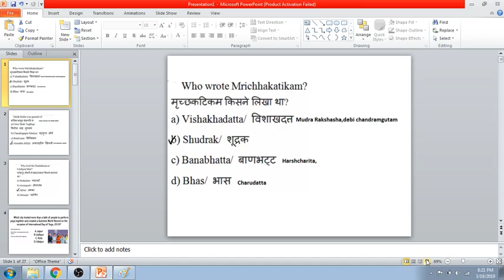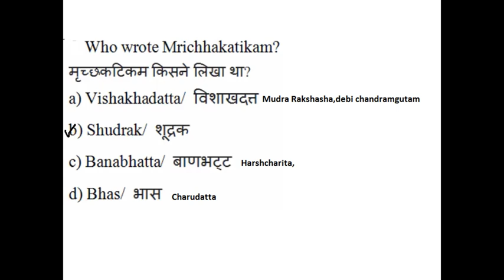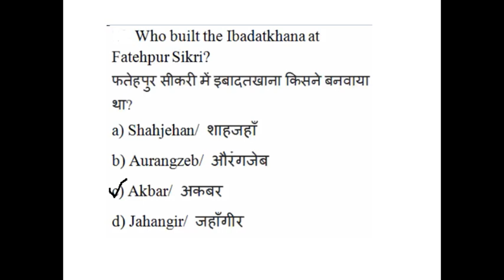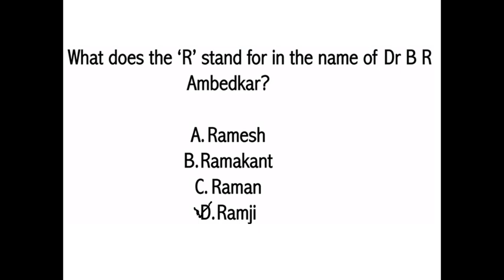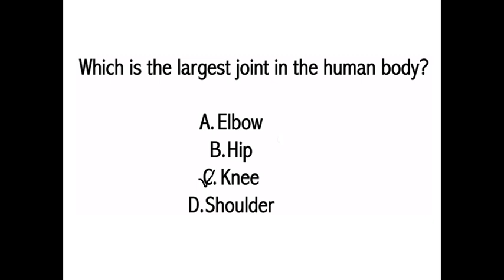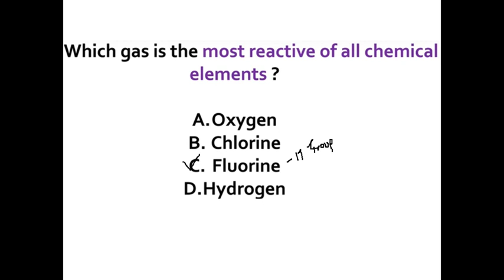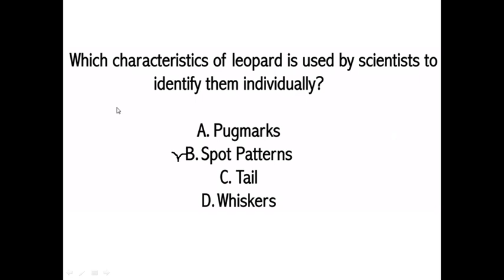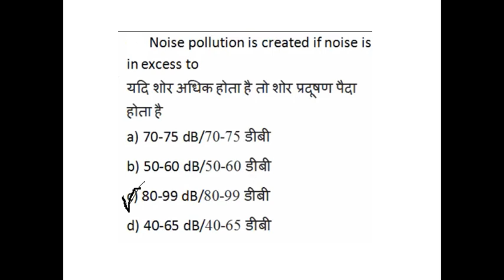Important General Knowledge Questions For Punjab And Haryana High Court Clerk Exam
Important General Knowledge Questions For Punjab And Haryana High Court Clerk Exam in this video and on this channel you will find the questions or video of specific and most important questions which are really helpful to crack mainly punjab and haryana high court clerk exam.